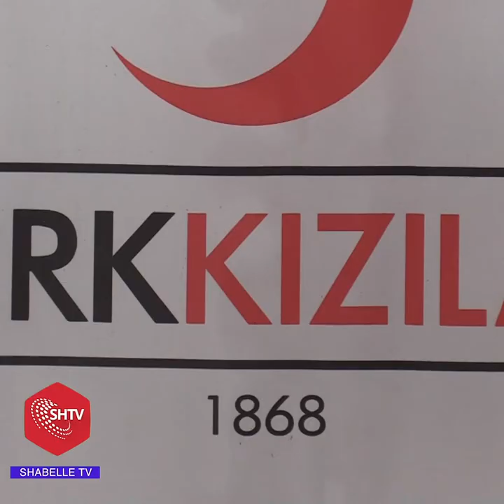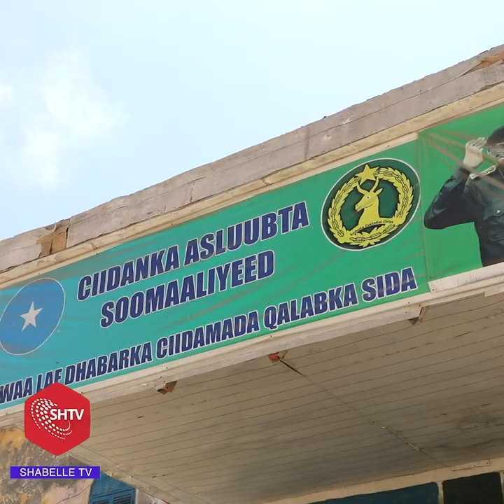Xukunsanayaal Fursad U Helay In La Baro Xirfaddo Aysan Aqoonin